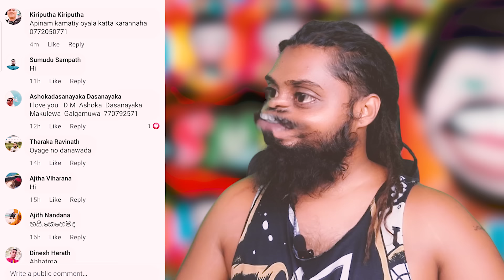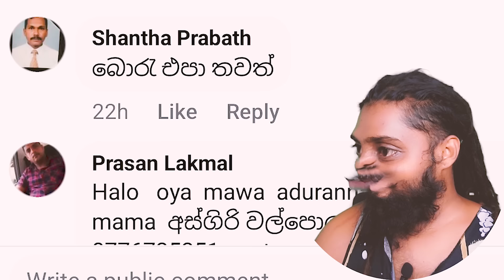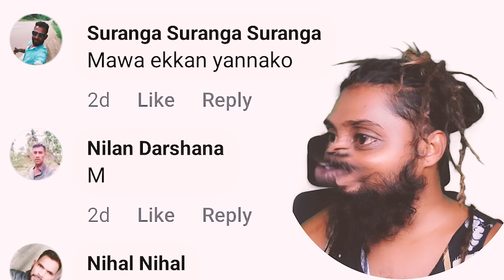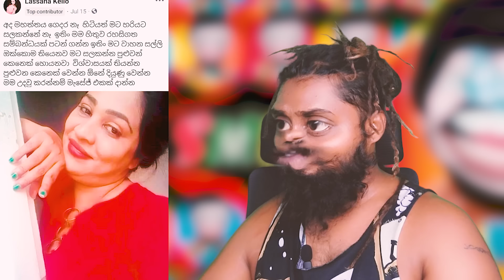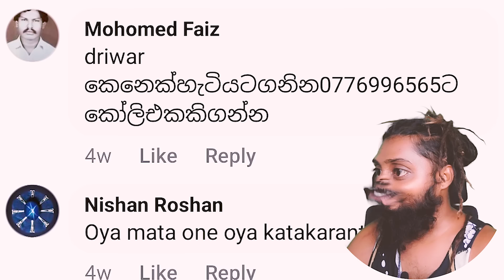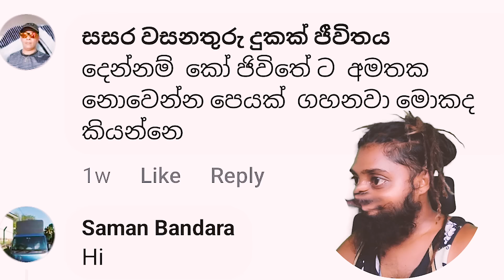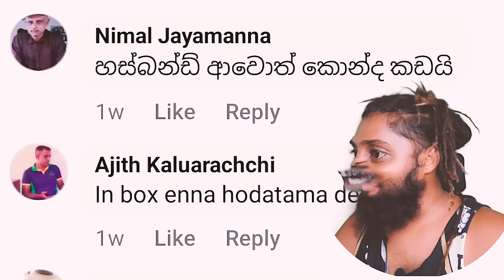වාහන නඩත්තු කරනු ලැබේ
I clear people's minds n I always make people happy